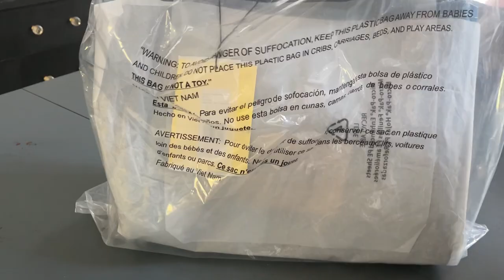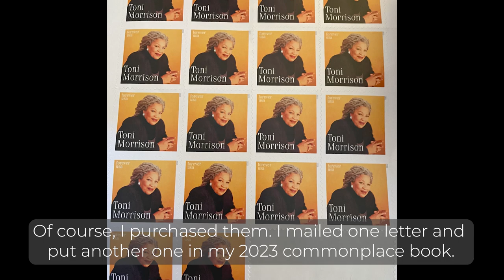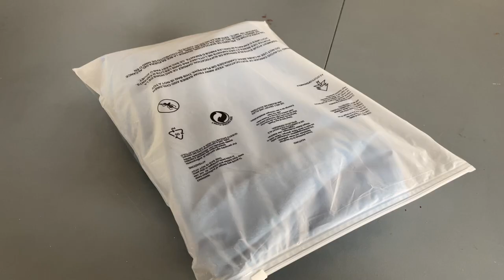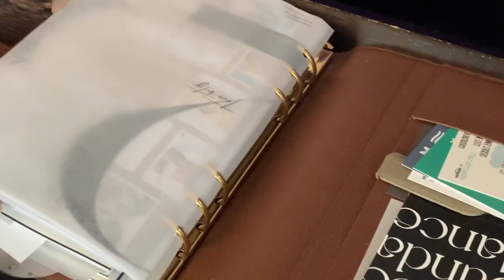Weekly Silent Vlog | Oysters, Marc Jacobs The Tote Bag, Downtown DC, Toni Morrison and more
Join me for a day in DC as I take you along on my work day and explore the city's highlights. In this weeklyvlog, you'll get to see me indulging in delicious oysters and unboxing the stunning Marc Jacobs tote bag in denim. And to top it all off, I also purchased the latest Toni Morrison stamps, which are a must-have for any literature lover. This is a silentvlog.

Whether you're a fan of fashion, food, or literature, this vlog has something for you. So sit back, relax, and enjoy this virtual tour of DC with me.

The Soft Life Book

Theme
Music from Uppbeat (free for Creators!)